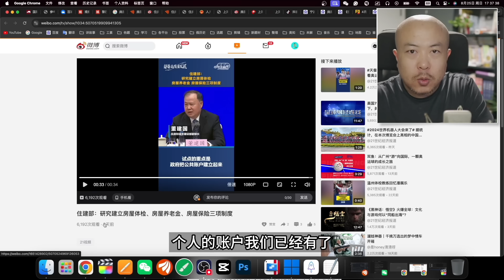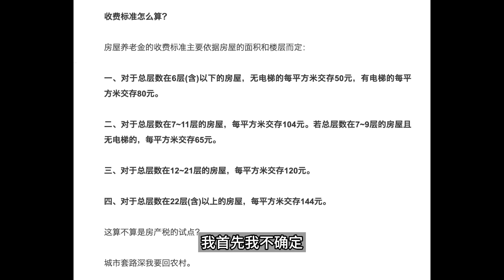房屋养老金你需要缴吗？缴多少？怎么缴？alien老吳